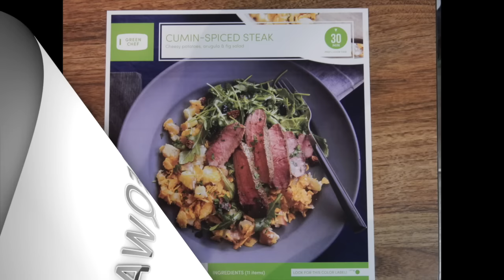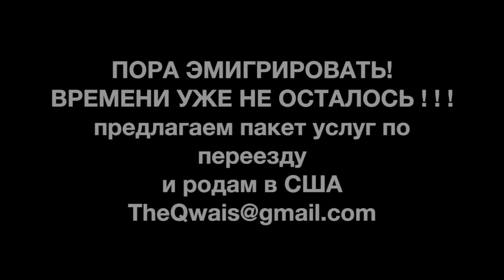Стейк полосками с картофелем в грибном соусе и салатом. Наборы Green Chif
Cumin Spiced Steak. Стейк полосками с картофелем в грибном соусе и салатом. Наборы сделай сам от Green Chif